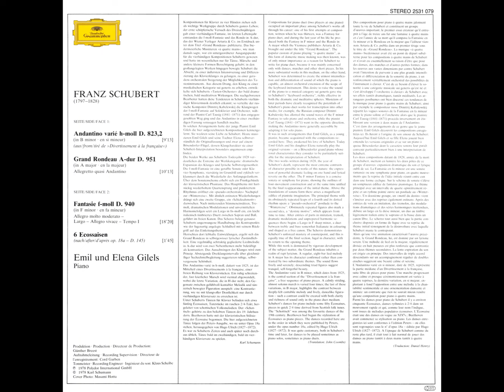Schubert: Andantino varié in B minor, D. 823 N°2 - Emil Gilels, Elena Gilels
Andantino varié in B minor, D. 823 N°2 from "Divertissement à la française"

Emil Grigoryevich Gilels (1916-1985), Piano
Elena Emilevna Gilels (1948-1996), Piano
Recorded 17th to 21st July of 1978, at Jesus-Christus-Kirche, Dahlem, Berlin, Germany.